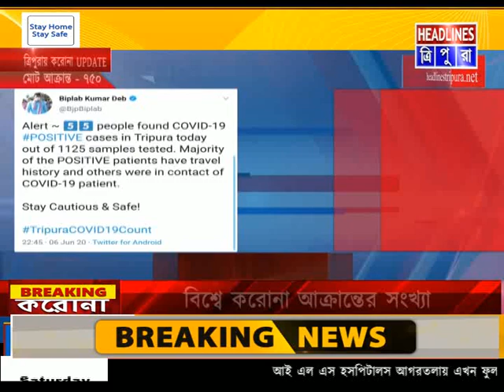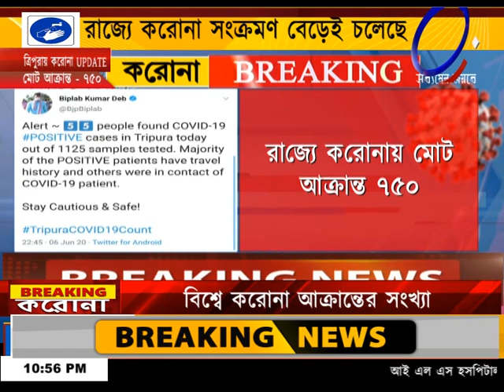রাজ্যে করোনা সংক্রমণ বেড়েই চলেছে। আরও ৫৫ জনের শরীরে করোনা ভাইরাস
রাজ্যে করোনা সংক্রমণ বেড়েই চলেছে। আরও ৫৫ জনের শরীরে করোনা ভাইরাস। আক্রান্তরা সকলেই বহিঃরাজ্য ফেরত। ১১২৫ জনের লালারস পরীক্ষা করা হয় আজ। ট্যুইট বার্তায় জানিয়েছেন মুখ্যমন্ত্রী বিপ্লব কুমার দেব। রাজ্যে করোনায় মোট আক্রান্ত ৭৫০।